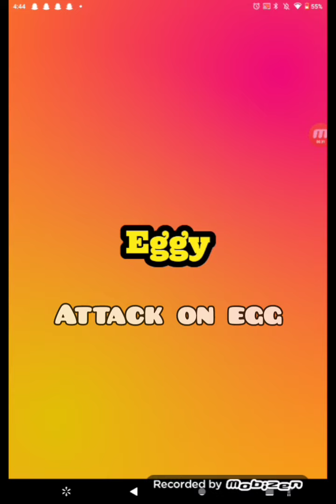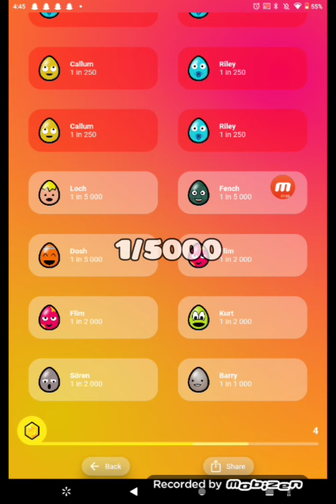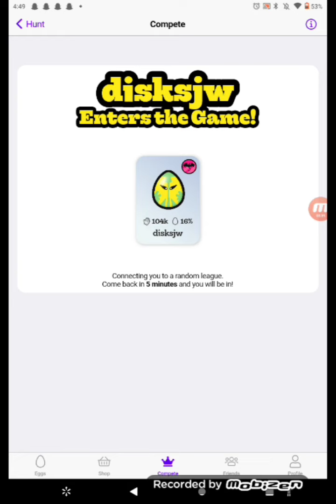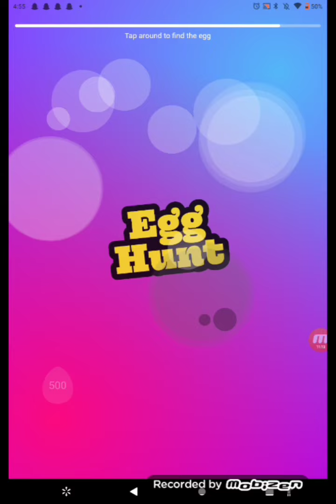One in a Trillion Gameplay - 10K Taps